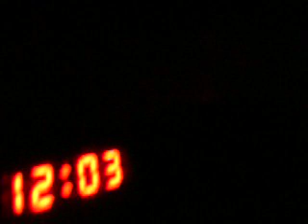Country Plinko 11 7 13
Turn up the volume! A red squirrel falls from the attic rafters and tried to get back up  =)